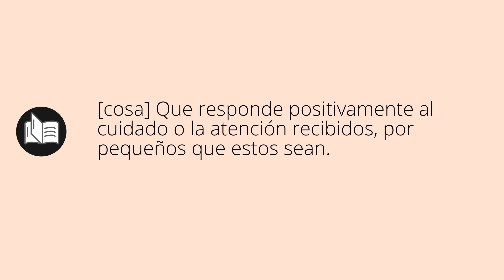Que significa AGRADECIDOS • agradecidos SIGNIFICADO • agradecidos DEFINICIÓN • Que es AGRADECIDOS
Que significa agradecidos en español. Cual es el significado y definicion de agradecidos. que es agradecidos. agradecidos definiicon en español. Todos los significados y definiciones del diccionario español.

Diccionario de la RAE (Kindle):
Diccionario de la RAE (Tapa dura):
Diccionario de primaria VOX:
Diccionario Esencial de la Lengua Española:
Diccionario Cambridge Español - Inglés: